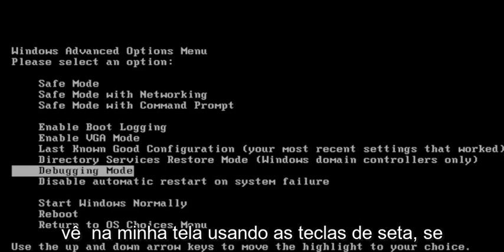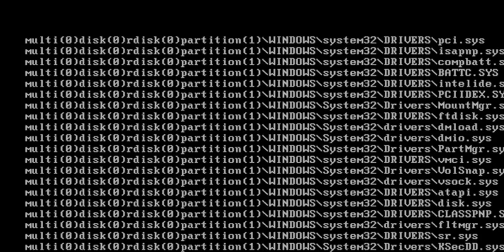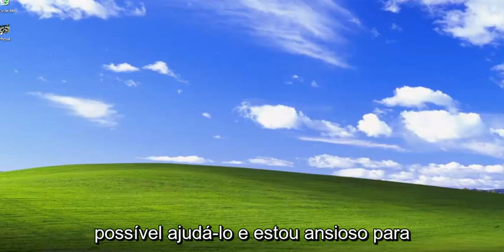Como corrigir erro de inicialização do Windows XP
O Windows XP não inicializa - como corrigir

Se o seu computador inicializar bem, mas o sistema operacional Windows XP não inicializar corretamente, você terá alguns problemas pela frente. Aqui está uma olhada nos prováveis ​​culpados e o que você pode fazer para corrigir o problema.

Quando o hardware do seu computador parece inicializar bem, mas o sistema operacional Windows XP não inicializa corretamente, você deve iniciar uma expedição de solução de problemas que inclui entrar no sistema operacional, determinar o problema e corrigi-lo. Para ajudá-lo a começar esta expedição, aqui estão 10 coisas que você pode fazer quando o Windows XP não inicializar.

Este tutorial se aplica a computadores, laptops, desktops e tablets executando os sistemas operacionais Windows XP (Home e Professional) de todos os fabricantes de hardware suportados, como Dell, HP, Acer, Asus, Toshiba, Lenovo, Alienware, Razer, MSI, Huawei , Microsoft Surface e Samsung.